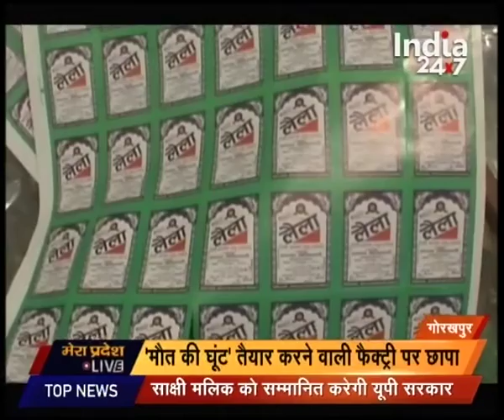Lethal alcohol claiming lives of many in Bihar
Poisonous alcohol is claiming the life of many in Bihar and the death toll is on a rise there. Many have passed away after consuming illegally manufactured alcohol.